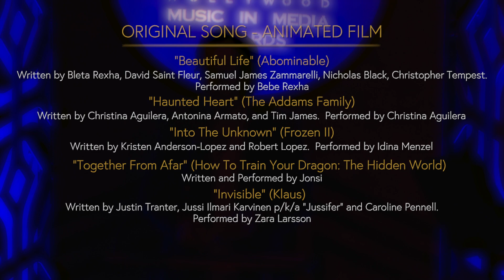Best Original Song - Animated Film ("Beautiful Life" )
"Beautiful Life" from the animated film ABOMINABLE wins. Written by Bleta Rexha, David Saint Fleur, Samuel James Zammarelli, Nicholas Black, Christopher Tempest. Performed by Bebe Rexha